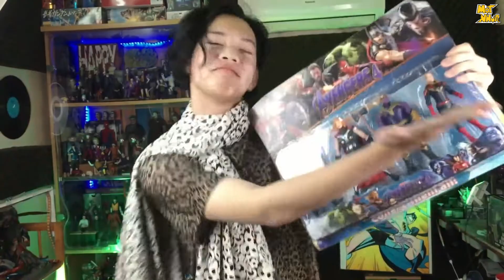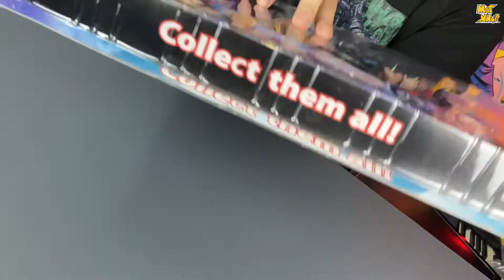[MỌT REVIEW] 12: Siêu Phẩm Vjp Pro Nhất 2020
Nếu các bạn thấy video thú vị, đáng yêu và hay ho thì đừng ngần ngại nhấn ngay LIKE và SUBSCRIBE để chúng mình có thêm động lực làm ra các video khác nữa cho mọi người cùng vui nhé :)
MUSIC IN THIS VIDEO IS BELONG TO OWNERS